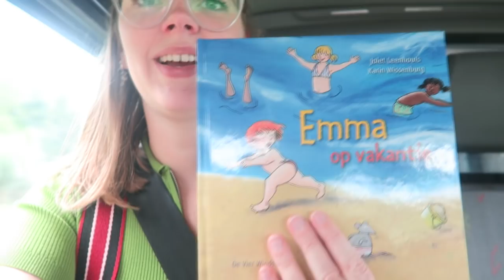Laat verjaardagscadeau en vakantieplannen # vlog 71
Leuk dat je weer kijkt naar deze vlog! Deze week gaan we lekker kringlopen, krijg ik een verlaat verjaardagscadeau én fiets ik voor het eerst met Emma!

Ik ben Elize, eigenaresse van girlonthewhitebike. Ik ben 26 jaar en getrouwd met Daniël. Sinds 5 oktober 2019 hebben we een dochter genaamd Emma. Op mijn YouTube-kanaal kan je elke week een vlog verwachten. Ik neem je mee in mijn leven als jonge moeder en alles wat ik leuk vind.